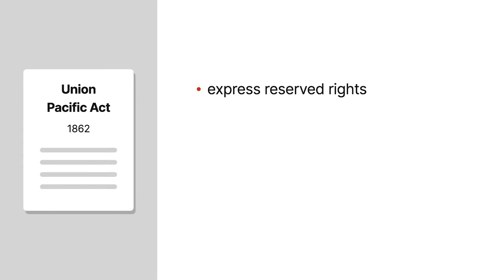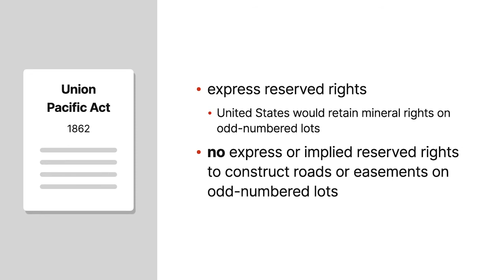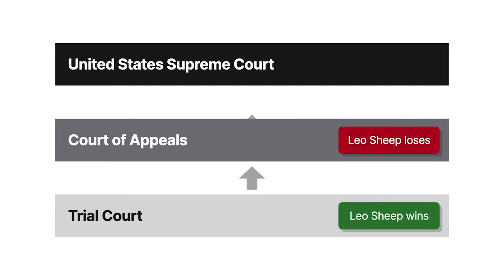Leo Sheep Co. v. United States Case Brief Summary | Law Case Explained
Leo Sheep Co. v. United States | 440 U.S. 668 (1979)

The United States in the nineteenth century was vastly different from the United States of today. But can the government change the intent of a promise it made in eighteen sixty-two to satisfy the needs of the modern public? We’ll see if the Supreme Court derails Congress’s intent behind railroad land grants in Leo Sheep Company versus United States.

The United States passed the Union Pacific Act of eighteen sixty-two to promote construction of a transcontinental railroad across the country. The act granted land to Union Pacific Railroad for every mile of track that Union Pacific built. Ten miles of land on each side of the new railroad was divided up in a checkerboard grid, and Union Pacific was given ownership to all odd-numbered lots. The United States retained ownership of all even-numbered lots. The act included certain express reservation of rights, including that the United States would retain mineral rights on the odd-numbered lots. However, there were no express or implied reserved rights to construct roads or easements on the odd-numbered lots. Eventually, Leo Sheep Company and Palm Livestock became the successors in fee to certain odd-numbered lots in Wyoming. The lots in question were located around Seminoe Reservoir. Because of the layout of the checkerboard land grants, the public couldn’t access the reservoir for fishing or hunting without crossing over private land. In the nineteen seventies, the public began filing complaints with the federal government, explaining that the private landowners were either preventing the public from crossing over their land or charging the public to access the land. The federal government attempted to negotiate with the landowners, but after negotiation failed, the government cleared a dirt road through the private land and posted signs inviting the public to use the road.

Leo Sheep and Palm Livestock sued the United States to quiet title. The trial court granted summary judgment for Leo Sheep and Palm Livestock. The United States appealed and argued that there was an implicit right in the act to create easements by necessity. The court of appeals agreed with the United States and reversed. Leo Sheep and Palm Livestock petitioned for review, and the United States Supreme Court granted cert.

Want more details on this case? Get the rule of law, issues, holding and reasonings, and more case facts

Have Questions about this Case? Submit your questions and get answers from a real attorney